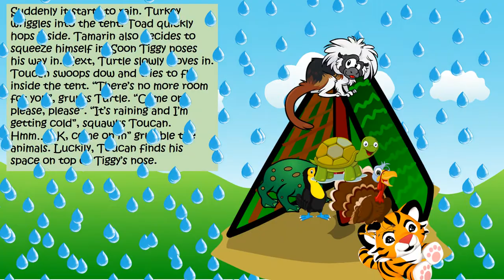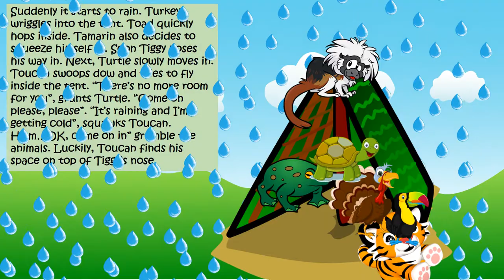Alphabet Short Stories/ Letter T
Learn letter T with his fun short video.